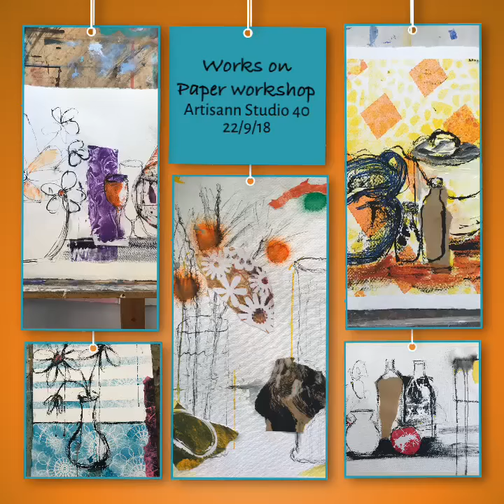Works on Paper workshop